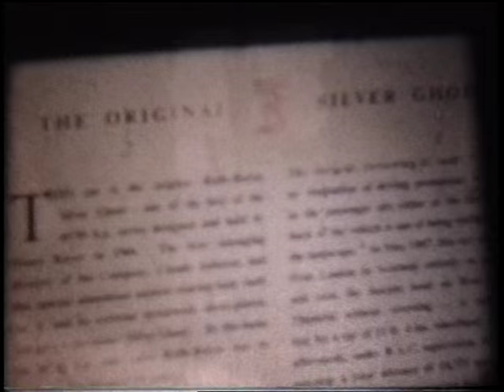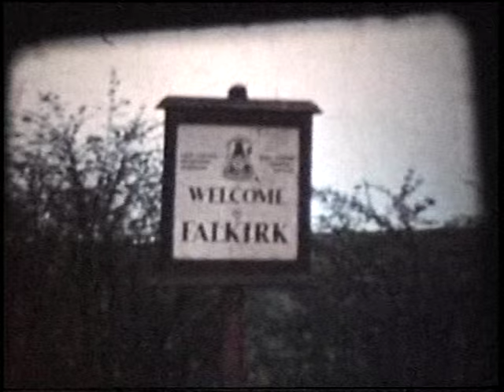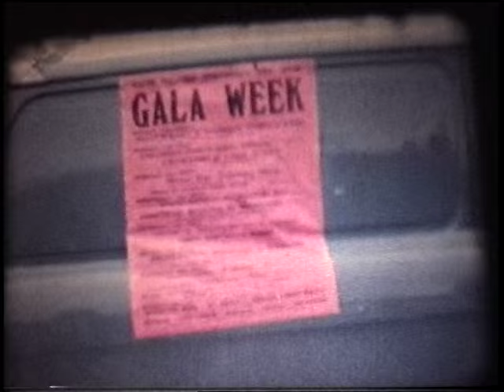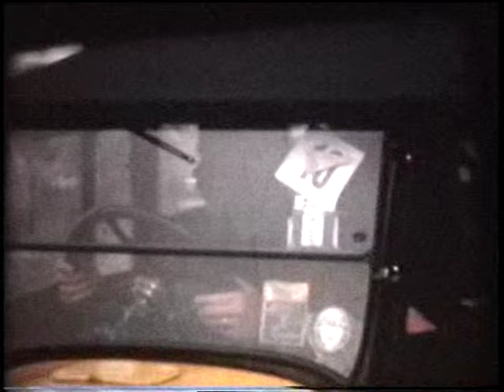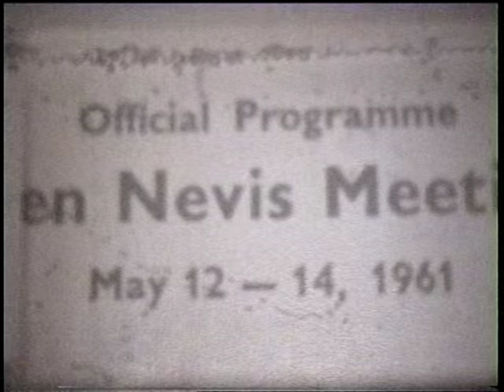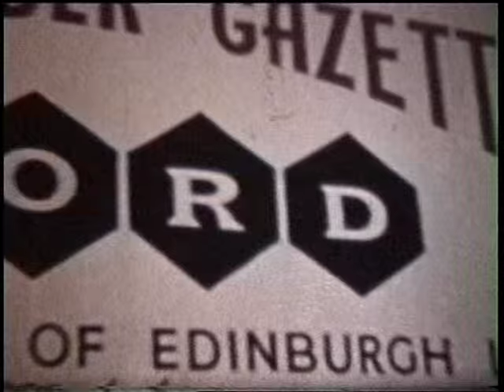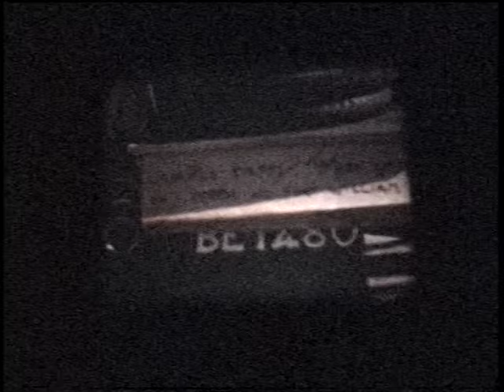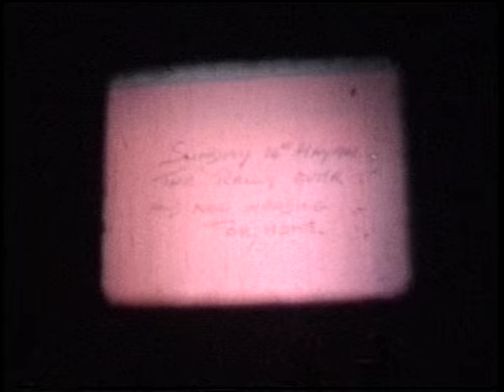VTS 01 1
Keith Vintage Team Films from the 1950s and 60s to include the discovery of Brough Superior Motor Bike, Keith.
Gordonstoun School Boys Ford Model T
The Sword Collection Sale including Rolls Royce Silver Ghost, AX 201 and various other well-known vehicles.
The purchase of the Double Decker Bus from Alexander’s Depot, Falkirk.
The conversion of the bus to the KVT Transport
Keith Gala Day, Hamish Annand “Put a Tiger in your Tank” with the Yellow Model T Ford. Including, The Henry Daimler from Elgin, George Strathdee’s 1899 Daimler, George Strathdee’s Speedwell, Humberette, The Edinvillie Model T Ford, Martin Rob’s Stellite Coupe, Frank Connon’s Swift, Elgin Rolls Royce 20/25,  Charles Hird Weymann 20hp RR, Jack Kier’s 1930 RR 20/25, and Frank McLean’s RR 20/25.
Perth Vintage Rally with the Yellow Ford Model T. Earl of Elgin’s Bentley. Keith Vintage Team Motor Bikes.
Vauxhall 30/98 Truck, Kirriemuir.
Keith Railway Station – Keith Welcomes home Olympic Bronze Medallist (Shooting), John Kynoch 1972.
Ford Model T Register Ben Nevis Meeting, May 1961.
Perth Railway Station Meeting point. Journey to Fortwilliam.
Re-enactment of George Alexanders ascent of Ben Nevis in a Ford Model T in 1911.
“The Strathdee Stable” – Documentary by George Strathdee, Aberdeen.